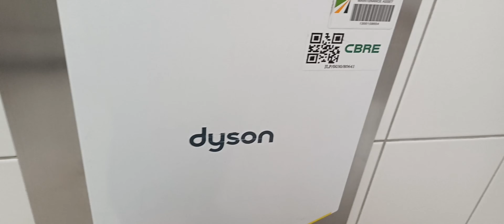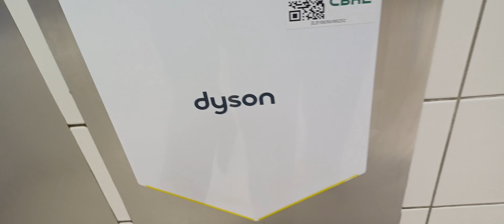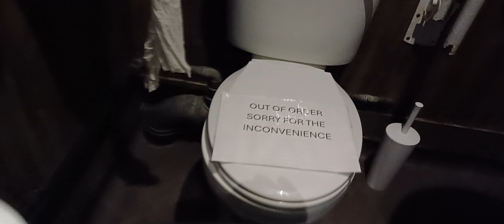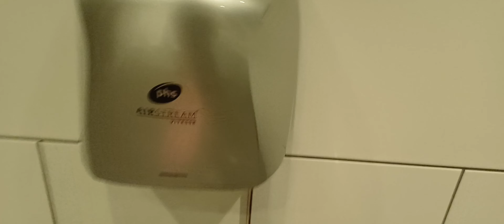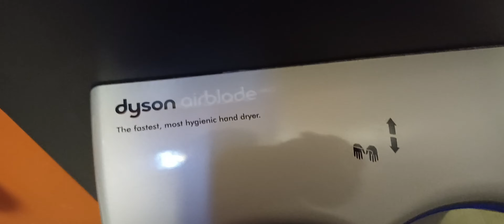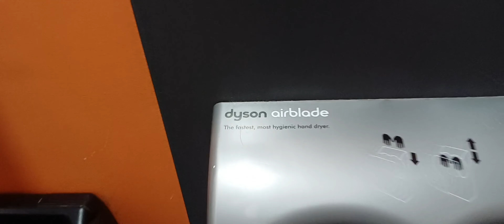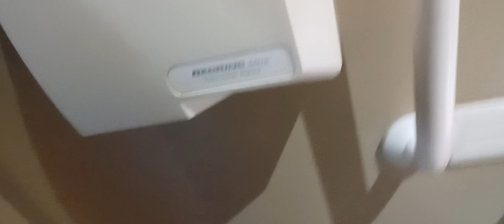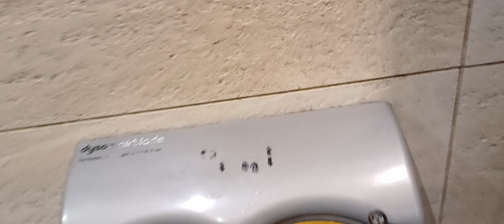Liverpool Hand Dryer Compilation